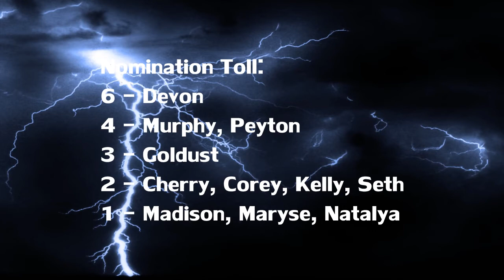WWE Big Brother: The Series S6 - Episode #1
The first nominations have been revealed.

Vote here: VOTE TO EVICT(Voting will close in 12 hours)